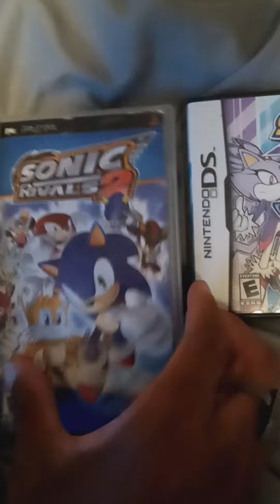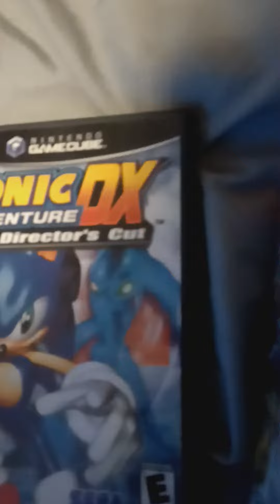🎂 Happy 32nd Anniversary Sonic The Hedgehog .🎂🎂🎂🎂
Today Marks The 32nd Anniversary Of Sonic The Hedgehog . Even Tho I Was Born in November 30th 1992 But Dreamcast Was My 1st Sega Console & I Didn't Get That Until 2001 Except I  Only Had The 2001 10th Anniversary Bundle That Came With Sonic Adventure 1 , Sonic Shuffle and The Trial Demo Version Of SA2 But Didn't The Full Game Until The GameCube Version Which Was My 1st GameCube Game In 2002 Along With NBA2K2 & Nickelodeon my Party Blast. So Yea I Grew Up With Modern Era Sonic & I Was Only 8 Years Old At Time in the 2000s & i never Grew up with a Genesis Unlike My 3 Older siblings did except they only had 1 Game And That Was Sonic 1 So Yea I Grew Up With The Modern Era Sonic The Hedgehog But Aside Happy 32nd Anniversary